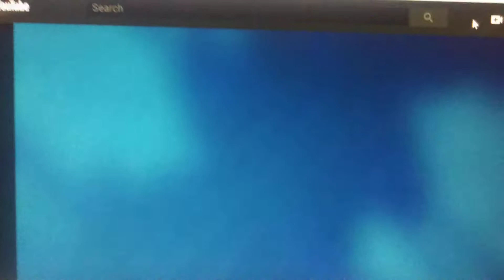Hades Is So Sarcastic 🙄 :My Reaction To Hades Misguidance Season 2 Episode 5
In case anyone wondering yes I have watched this series and so far it's much better then the original my opinion. At anyway enjoy my reaction to Hades Misguidance. 😉👍